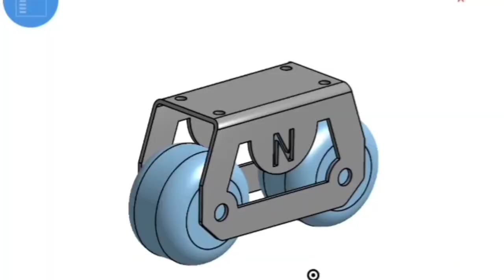Making Freeskates from old skateboard